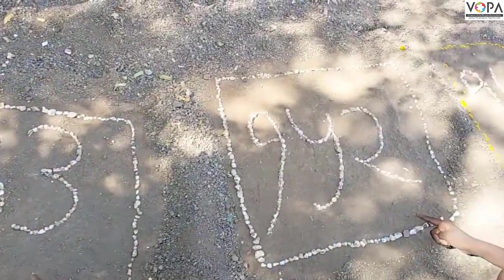१९ चा पाढा | आदर्श परिपाठ | VSchool